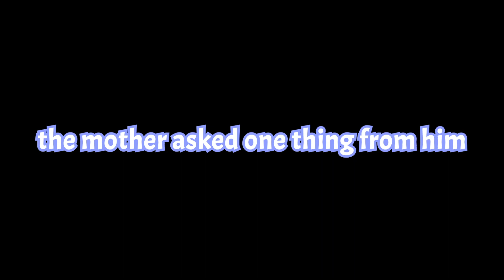shower roleplay...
my shower roleplay...

Twitter ➤ @Austifyy
Twitch ➤ @AustifyLive
Instagram ➤ @austifyreal

In today's video, I did a stream. My friends Geeven and Hookliss did a roleplay while I was in the shower. This video was so funny and highly edited. Currently been thinking about doing more Minecraft videos.

If this video gets 50 likes I'll literally be pogging.
3,223